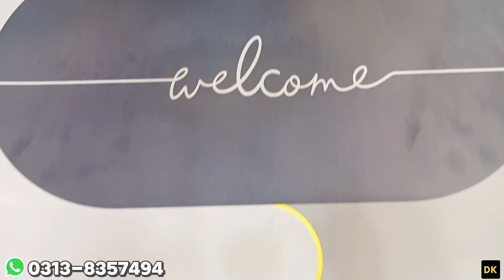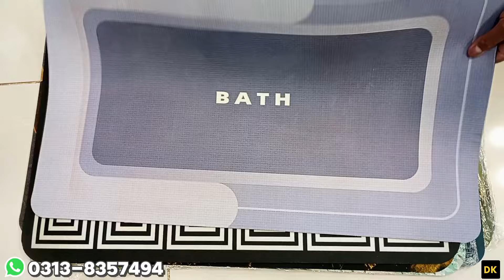Magical Mat Super Wholesale Price Mai | Magical Water Absorbing Mat | Anti Slip Mat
Magical Mat Ab Super Wholesale Price Mai | Magical Water Absorbing Mat | Anti Slip Mat | Wholesale Mat

For Promotion Of Business Or Product

                      °• Keywords •°
Attari gadgets,
Kitchen Wholesale Items,
wholesale electronic,
Kitchen Gadgets,
Ma Traders,
Ma traders karachi,
Ma traders new video,
gadgets wholesaler,
gadgets wholesale,
gadgets wholesale market karachi,
gadgets wholesaler market karachi,
gadgets wholesale market pakistan,
gadgets wholesale price,
gadgets wholesale price in pakistan,
kitchen gadgets wholesaler,
kitchen gadgets wholesale,
Pakistani wholesale market,
unique kitchen items wholesale market,
imported kitchen items wholesale market,
kitchen items wholesale market,
home and kitchen products wholesale,
wholesale shop,
wholesale market,
wholesale,
kitchen gadgets,
home gadgets,
smart gadgets,
gadgets,
unique gadgets,
smart gadgets shop,
kitchen items,
imported unique gadgets,
imran attari shop,
space saving gadgets,
home appliances,
new gadgets,
cool gadgets,
wholesale shop of unique gadgets,
kitchen organiser,
smart appliances,
gadgets wholesale market,
kitchen organizer,
household item,
wholesale gadgets pakistan gadget, kitchen tools,
imran attari,
daraz,
daraz products,